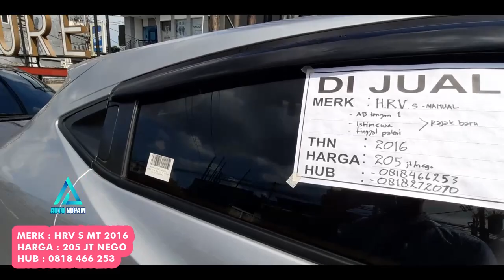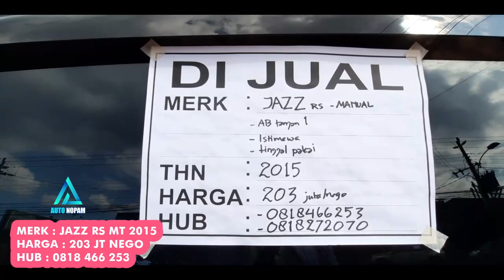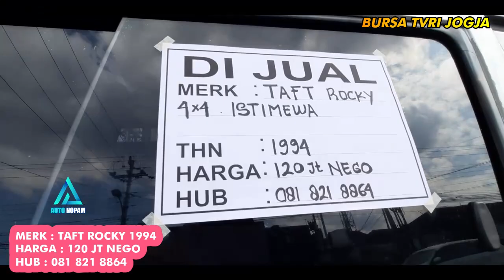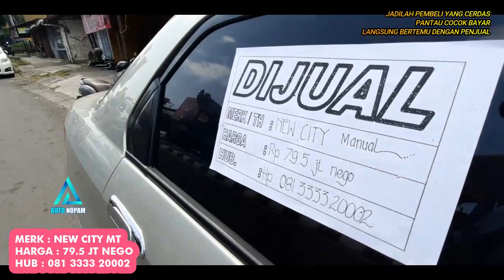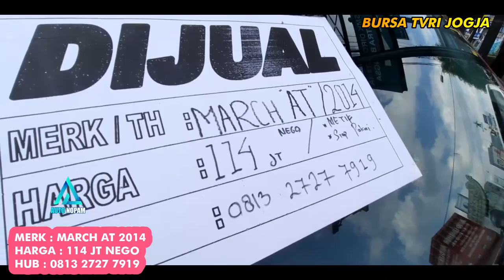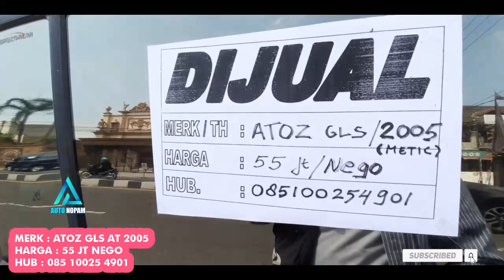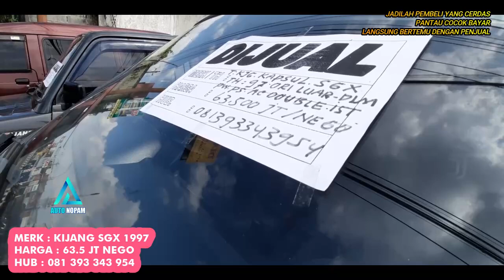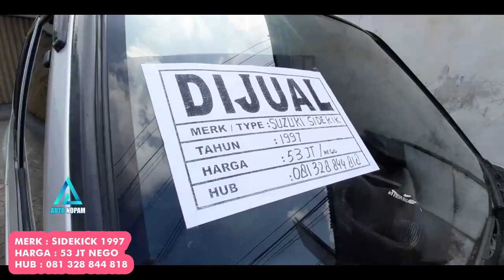Cari Mobil Second di Jogja - Bursa Murah TVRI Jogja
Update Harga Bursa Mobil Bekas Depan TVRI Jogja t

k cunk motor terkini, zahra motor klaten, atmajaya motor
cahaya motor,